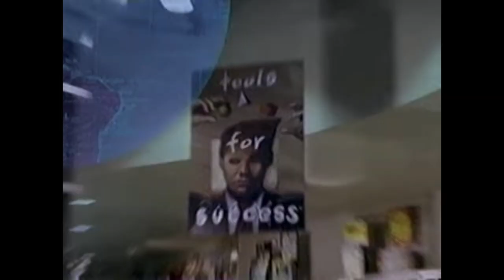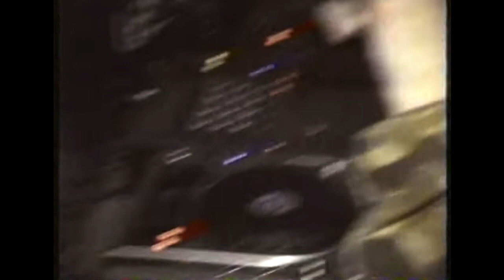bookshelves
clips origins ↓

youtube videos:
~ squat party hosted by CRIM3S, with DJ sets by CRIM3S and Crystal Castles uploaded by CRIM3S
~ 1986 Bandstand Dancing ft. Mr Clark's New Years Eve Countdown - Retro Commercials Special uploaded by Daves Archives
~ "The Nitty Gritty", a clip of dancing from The Judy Garland Show, 1964 uploaded by Matthew Enderlin
~ Compilation of 60's TV and film clips with C'mon and Swim performed by Bobby Freeman (1964) uploaded by RetroTVCentral

movies & TV:
~ Sans Soleil, a 1983 experimental documentary directed by Chris Marker
~ As I Was Moving Ahead Occasionally I Saw Brief Glimpses of Beauty, a 2000 experimental documentary film directed by Jonas Mekas
~ Ruby Bridges, a 1998 television film directed by Euzhan Palcy
~ Kurt Cobain: Montage of Heck, a 2015 American documentary film directed by Brett Morgen
~ Class Action Park, a 2020 documentary film directed by Seth Porges and Chris Charles Scott III
~ Dancing in the Streets, a 1996 BBC documentary series about the history of rock and roll, episode 8: No Fun
~ Over the Edge, a 1979 coming-of-age crime drama film directed by Jonathan Kaplan
~ Slacker, a 1990 independent film written, produced, and directed by Richard Linklater

☆ my debut EP "eternity" was released on july 24. or wherever you listen to music ☆